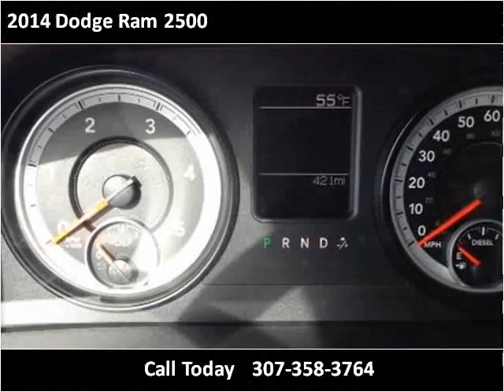2014 Dodge Ram 2500 New Cars Used Cars Douglas New & Used Ca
This 2014 Dodge Ram 2500 is available from Greiner Chrysler Dodge Ram Jeep Ford.